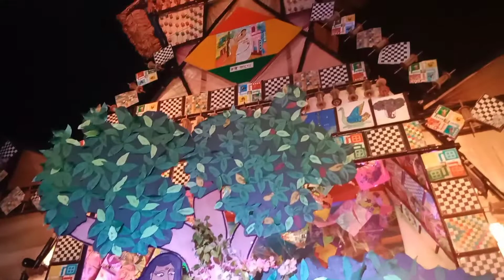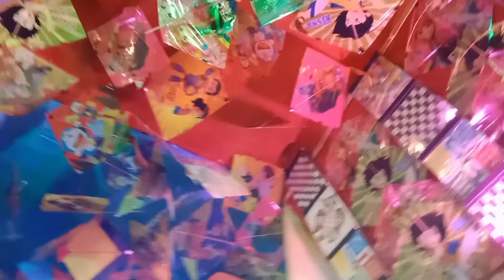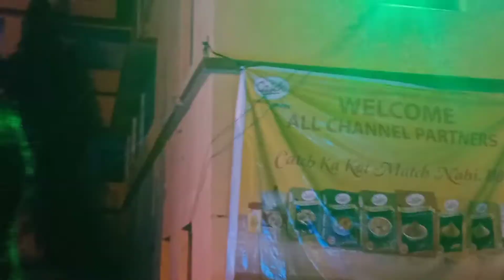মহা সপ্তমী Vlog 😍 দারুন দারুন থিম এর প্যান্ডেল এই কলকাতাতে 😱Pujavlog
hellow 🤗 friends
how are my all friends. i hope my all friends very well...so friends my new vidio coming please watching & i hope injoy my videos... please my new friends 😊 subscribe my channel and old friends most thank u my vidio injoyed...